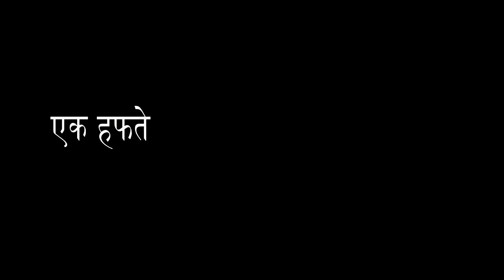Sambhavna Clinic Outreach Film